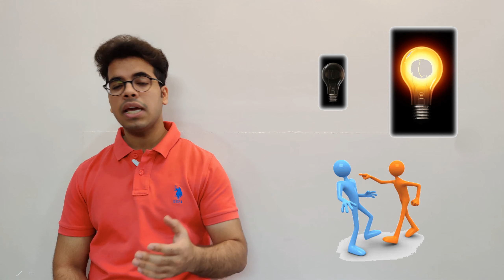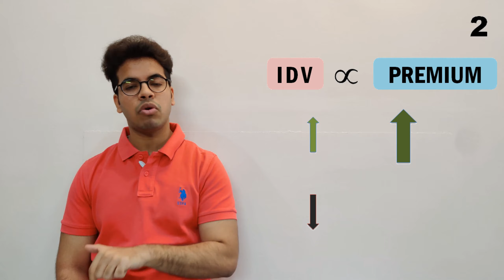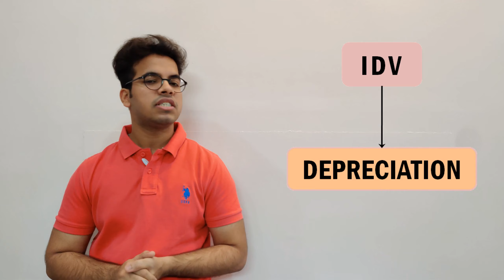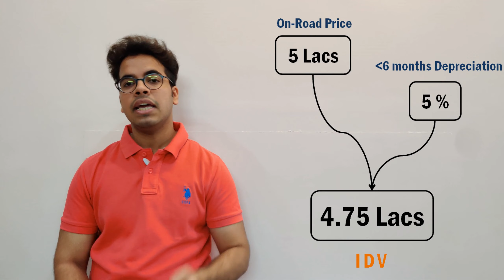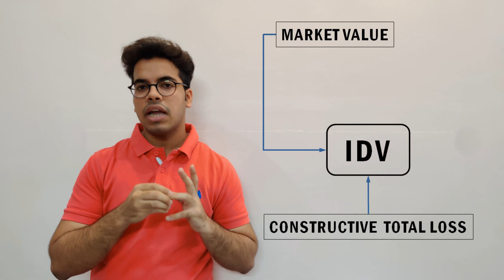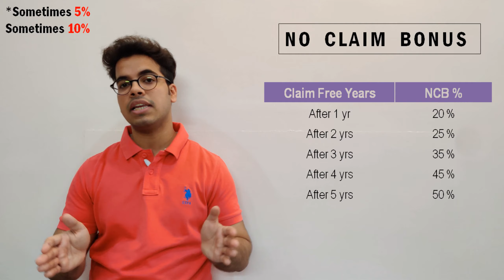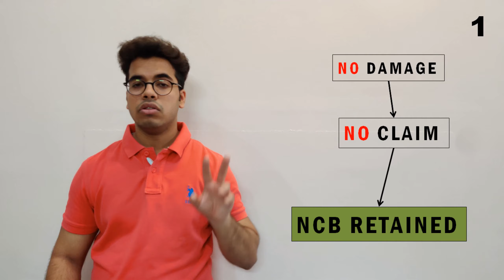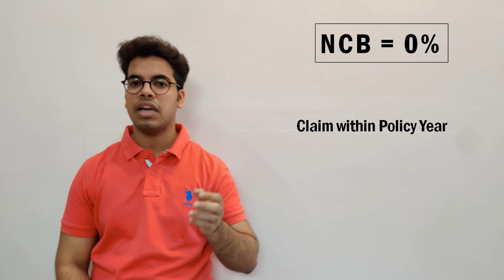Insured Declared Value | No Claim Bonus | Insurance A to Z Series | in Hindi | Wahoo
Hello Friends!

This Video is a part of the Insurance A to Z series originally premiered on this channel.

Insured Declared Value is the Market Value of your car and No Claim Bonus is a discount offered by the insurer at the time of purchase of a new policy.
But there's more to both of them, what is their significance in the world of motor insurance, how to calculate IDV as well as NCB for your car, what are the most important factors controlling IDV and NCB of your car and much more.

Watch the video till the end, to hold a grip over the subject and I'm sure you will be comfortable with this topic like never before.

TIME STAMP:
00:00 Introduction
00:26 What is IDV?
01:01 Significance of IDV
01:56 High vs Low IDV
03:17 How to Calculate IDV
05:44 Quick Summary (IDV)
06:25 What is NCB?
07:37 Small Claims (Y/N?)
08:23 Benefits of NCB
09:41 More About NCB

The whole team at Wahoo, works hard to bring such useful content to you, by verifying each and everything we say at our end. If you liked this content, please give us a like and Subscribe to our channel for more such videos (and even more related to cars), and also hit that bell icon to never miss a notification and watch as soon as the new video gets uploaded to the channel.

Part 3 coming on May 27, 2020